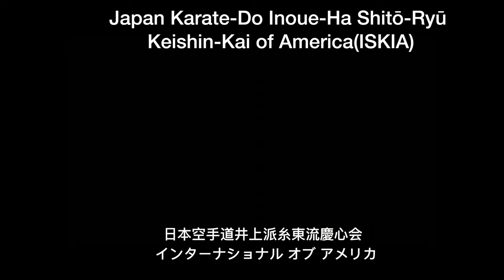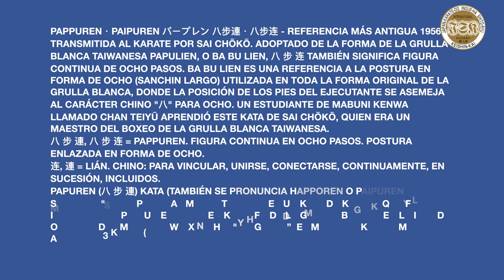One-on-One with Shihan Julio Martinez -Papuren 八步連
Pappuren・PAIPUREN パープレン 八步連・八步连 - Referencia más antigua 1956. Transmitida al karate por Sai Chōkō. Adoptado de la forma de la grulla blanca taiwanesa Papulien, o Ba Bu Lien, 八 步 连 también significa figura continua de ocho pasos. Ba Bu Lien es una referencia a la postura en forma de ocho (sanchin largo) utilizada en toda la forma original de la Grulla Blanca, donde la posición de los pies del ejecutante se asemeja al carácter chino "八" para ocho. Un estudiante de Mabuni Kenwa llamado Chan Teiyū aprendió este kata de Sai Chōkō, quien era un maestro del boxeo de la grulla blanca taiwanesa.
八 步 連, 八 步 连 = Pappuren. Figura continua en ocho pasos. Postura enlazada en forma de ocho.
连, 連 = Lián. Chino: para vincular, unirse, conectarse, continuamente, en sucesión, incluidos.
Papuren (八 步 連) Kata (también se pronuncia Happoren o Paipuren significa "Ocho pasos al mismo tiempo") es un kata de kárate que fue introducido por un experto en Kung fu de la Grulla Blanca en la isla de Okinawa del maestro Wu Xian Hui "Go Genki ”. El maestro Kenwa Mabuni aprendió 3 katas (Papuren, Nipaipo y Haffa) del maestro Go Kenki y las modificó, simplificó y agregó a su programa de Shitoryu.

日本空手道井上派糸東流慶心会
Japan Karate-do Inoue-ha Shito-ryu Keishin-kai
KAGOSHIMA DOJO
Dirección:
Ave, padre Las Casas no. 58 Edificio Génesis 5to. Piso, Santiago República Dominicana.

INOUEHA SHITORYU KEISHINKAI R.D
SANTIAGO - HOMBU DOJO-KAGOSHIMA DOJO
INSTRUCTORES:
RENSHI LUIS CABRERA
KYOSHO JULIO MARTINEZ
SANTIAGO - CENTRO ESPAÑOL
INSTRUCTORES:
SENSEI FAUSTO GENAO
SENSEI RAMFIS FORTUNA
SANTIAGO LAS CARRERAS
INSTRUCTOR:
SENSEI FAUSTO GENAO
SANTO DOMINGO CLUB PARAISO
INSTRUCTOR:
SENSEI LEON GUSTAVO
SANTO DOMINGO AIKIKAI
INSTRUCTOR: SENSEI LEON GUSTAVO
SANTO DOMINGO DASH-BJJ
SANTO DOMINGO PARQUE DOMINICANO AUSENTES
INSTRUCTOR: SHIHAN MANUEL BALBUENA
CABARETE BUSHIDO DOJO
 INSTRUCTOR:
SENSEI WELLINGTON
SOSUA BUSHIDO DOJO
INSTRUCTOR:

日本空手道井上派糸東流慶心会 インターナショナル オブ アメリカ 昇級試験資格
Japan Karate-do Inoue-ha Shito-ryu Keishin-kai of America Syllabus

KAGOSHIMA DOJO
Chief Instructor : Kyoshi Julio Martinez
Instructor: Renshi Luis Cabrera
Dirección: